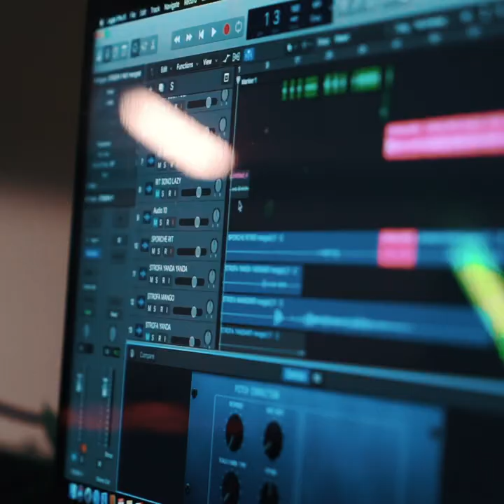Wenzito - WENZA GUZ (Trap Documentario)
IL SECONDO MIXTAPE UFFICIALE DELLA SQUARE è ADESSO DISPONIBILE IN TUTTI I DIGITAL STORES!!!

Dentro le collaborazioni di.

ARTIE 5IVE
LIN REIV
SEXYMONEYG
PLVGINYOURMIND

produzioni di..
LEEZO
NIIUT
NENNOX2

TUTTI GLI ARTISTI SONO TAGGATI NELLA PAGINA UFFICIALE DELLA NOSTRA ETICHETTA/ GRUPPO DI AFFARI